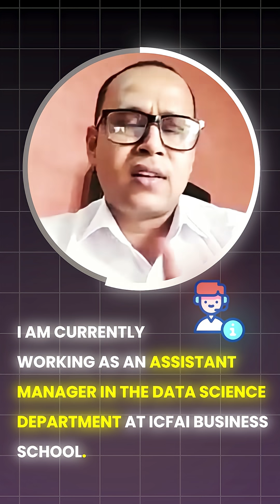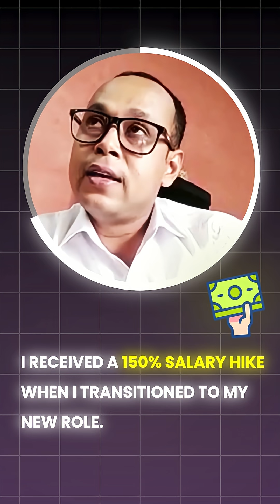Got a Data Science Job with 150% Salary Hike | Best Data Science Course | Intellipaat Review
Looking for the best Data Science course? Watch how Sujeet Kumar Roy successfully transitioned from a non-tech background to Data Science and secured a job with a 150% salary hike after completing Intellipaat’s Data Science Program.

Can a non-tech person become a data scientist?
The answer is YES! Even if you don’t have a technical background, you can still break into this field. With Intellipaat’s Data Science Course, you’ll start from the basics, learn Python, SQL, Machine Learning, and AI, and work on real projects that prepare you for industry jobs.
So if you’re serious about switching to data science – this course is your gateway!"